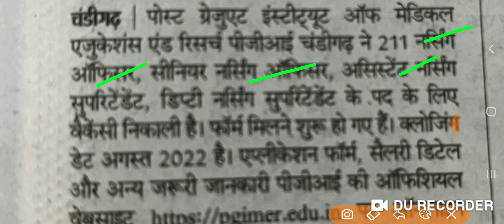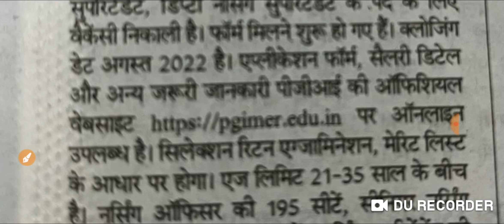बड़ी खबर हरियाणा के चंडीगढ मैं आई बड़ी भर्ती मौका निकलना नही चाहिए